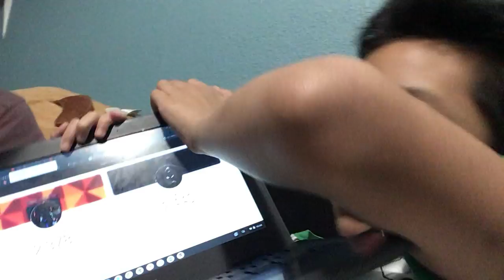YouTuber of May 2021